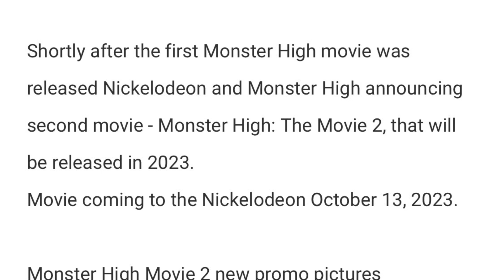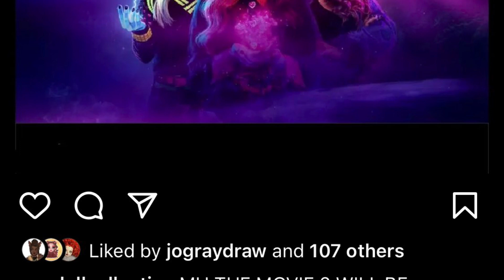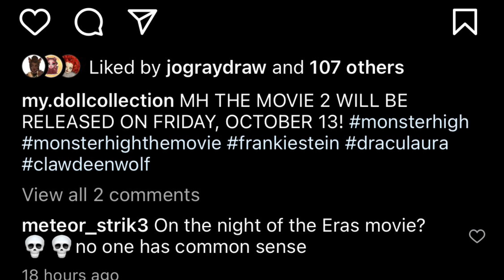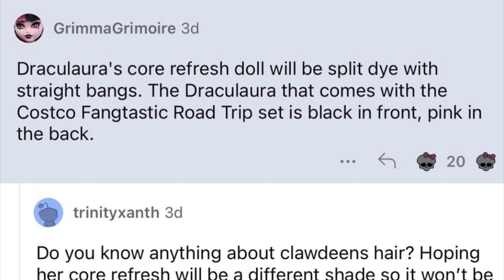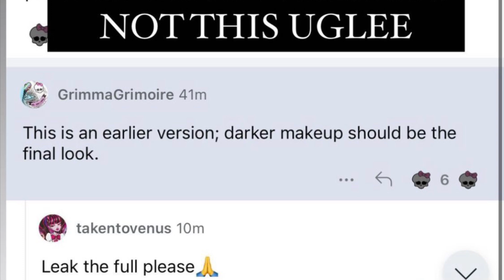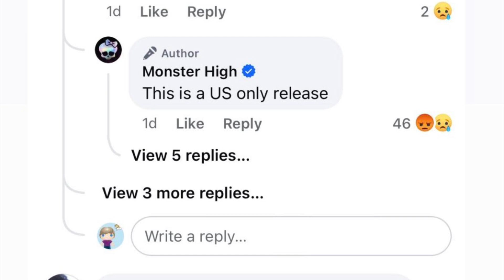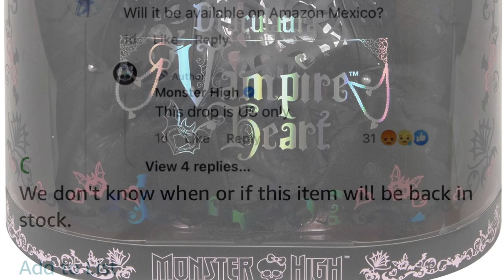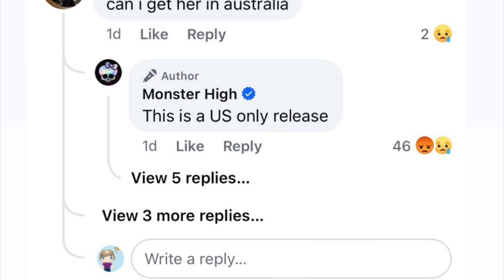🎀💀MONSTER HIGH💀🎀| NEWS 2023❗️|REVAMPED Core Draculaura DOLL, Vampire Heart US Exclusive & MORE🍵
In this video, we go in-depth into some mh news!!

✨Amazon Wish List:

Stay peachy!